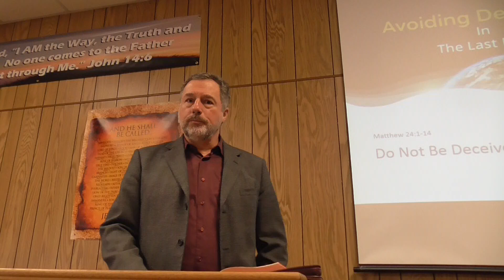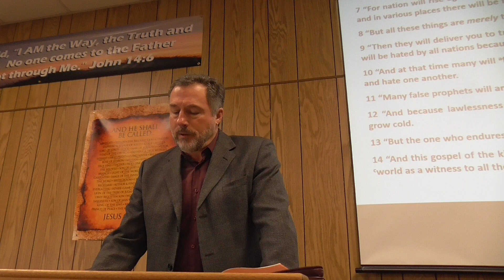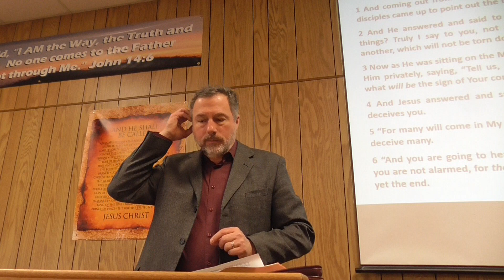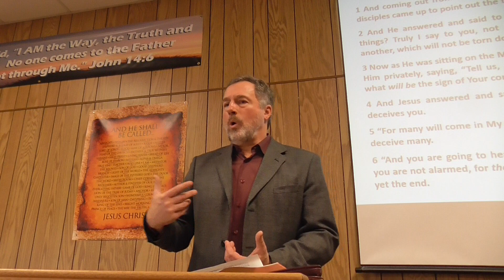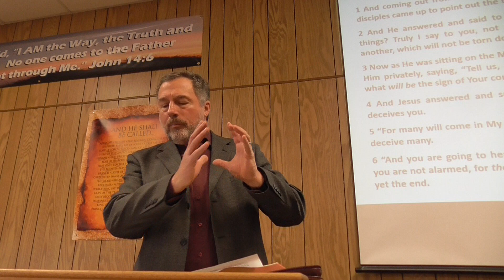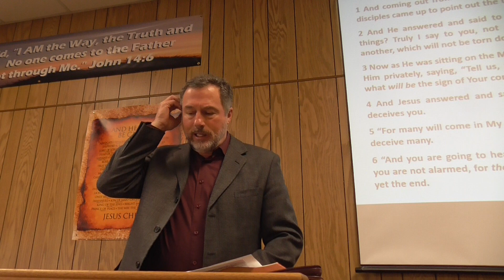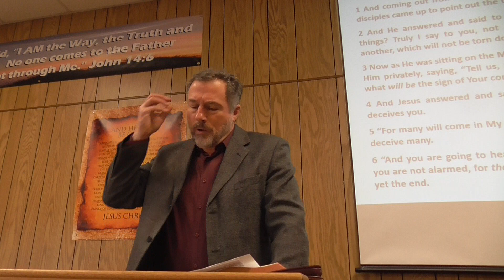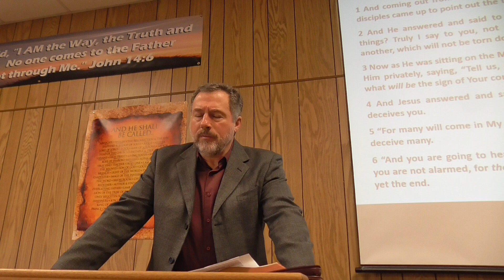Azilda Baptist Chapel Sermons - Do Not Be Deceived by False Christs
Matthew 24:1-5
An Introduction to Christ's teachings on the events leading up to the destruction of Jerusalem and the Temple in 70 AD
Pastor Rene Pomerleau